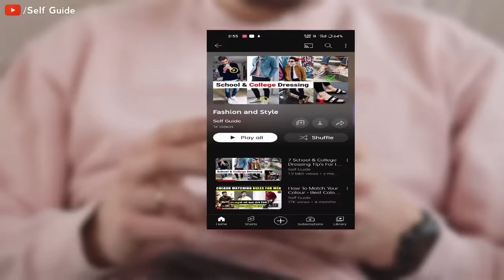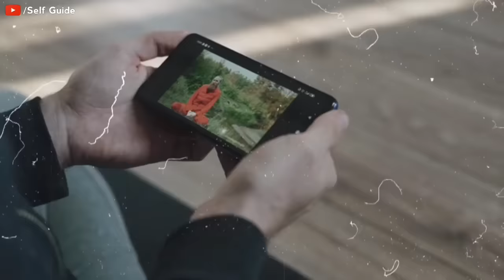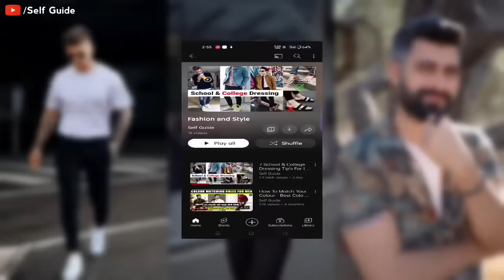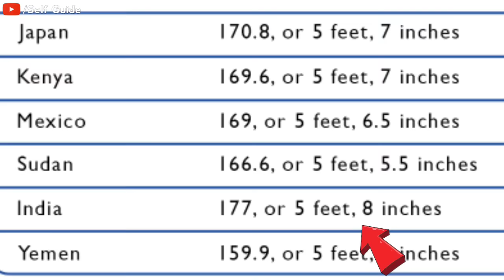2023🔥Fashion Trends | Latest OUTFITS 2023 | Casual Sumeer's Outfits | Self Guide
2023🔥Fashion Trends | Casual Summer's Outfits | Latest OUTFITS 2023 | Upcoming Fashion 2023 | Self guide | Hindi

For Best Shopping Deals & Offers

About this video - Dekho bhaiyo aaj ki is video me hamne 2023 Fashion trends ke bare me bat kri he mene is video me Latest outfits in 2023 & Upcoming fashion trends ke bare bhi bat kari he
Jisme Fashion accessories , Top outfits 2023 , Summer outfits , Evergreen outfits , Casual summers outfits , Oversized T-shirt , Cargoes pents , Or New fashion style trends & Advance fashion rule sikhe he.

Oversized T-shirt -
Steel blue

Trendy Shoe's
Chelsea boots
White sneakers
Monk strap shoes

solved query -
2023 Fashion trends
Trends
Styles
Fashion 2023
Advance fashion rule
2023 mens fashion trend
Casual Summers outfits
Cargoes pants
Oversized T-shirt
Formal dress fashion rule
Top outfits 2023
Upcoming fashion trend
Summer outfits
New trend
How to look better
Mens kapde

Hey everyone my name is Shubham. Self Guide is my this channel I will give you information about men's lifestyle , grooming

All advertising inquiries can be directed to